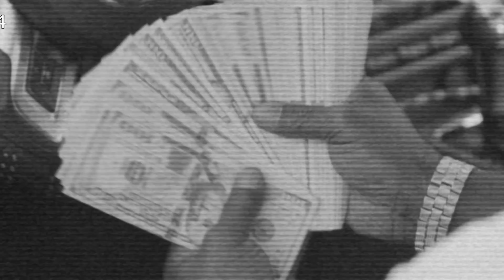ACCIDENTALLY BURNING MY SON'S FOOD....COOKING WITH THE CRYER FAMILY...